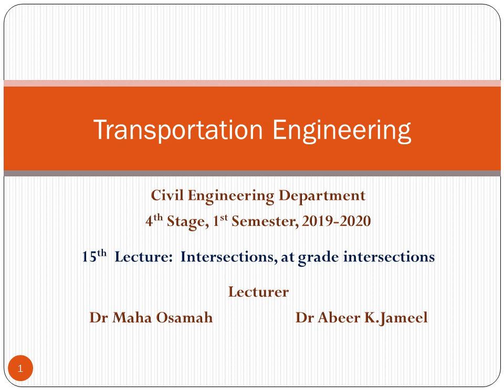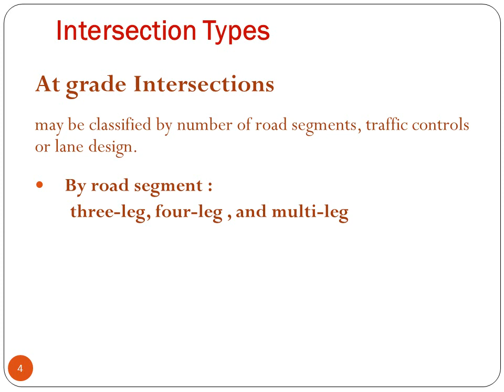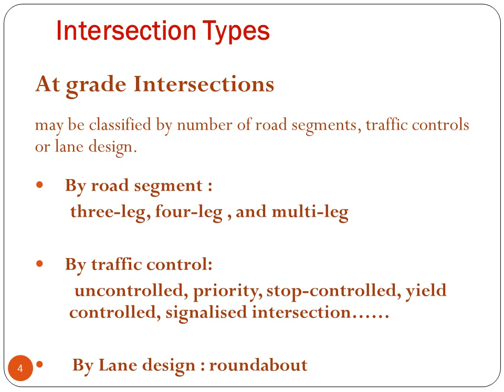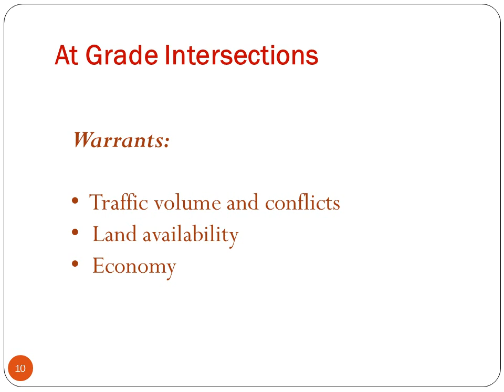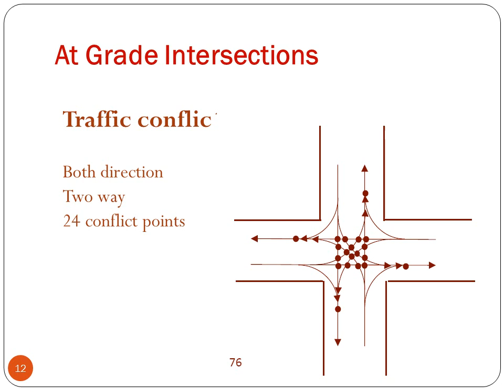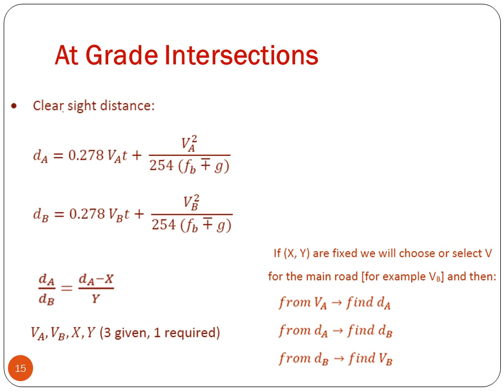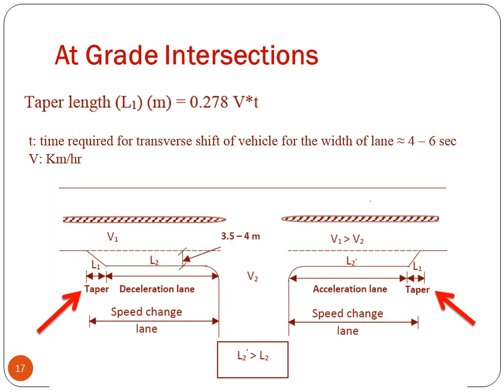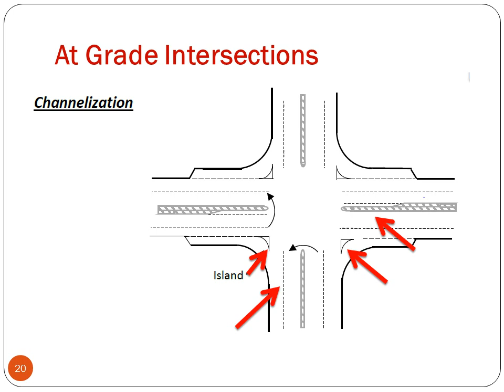Transportation Engineering Lecture 15 (1), Intersection, at grade intersection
To Undergraduate Students, Fourth Level, Civil Engineering Department, College of Engineering, Mustansiriyah University

This lecture is part of the lectures of (Transportation Engineering Lectures) , It aims to  present more explanation about intersection types

You can join the class code f7wjgd4 or go to you student profile at the university website to download the slides of this presentation as a power point show

Write your questions in the comments space